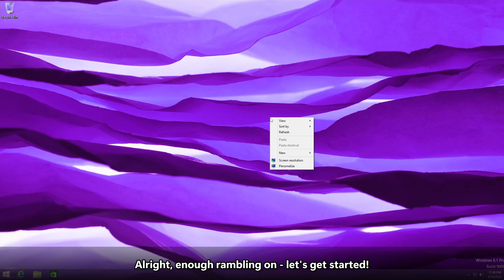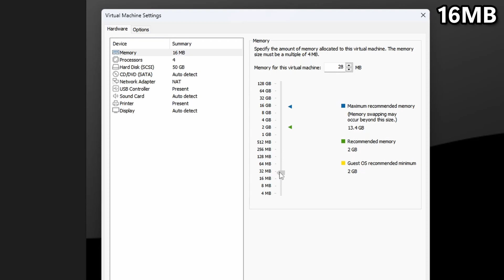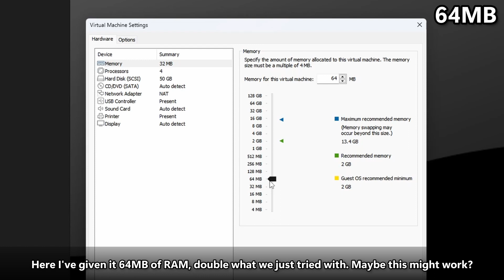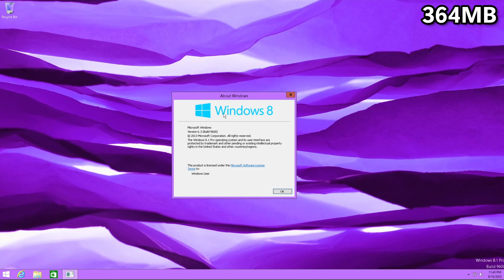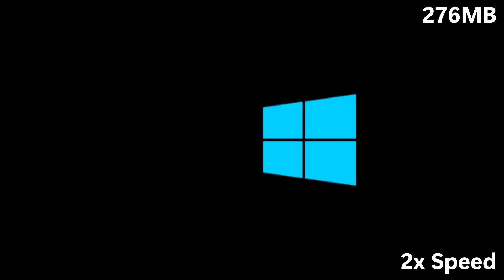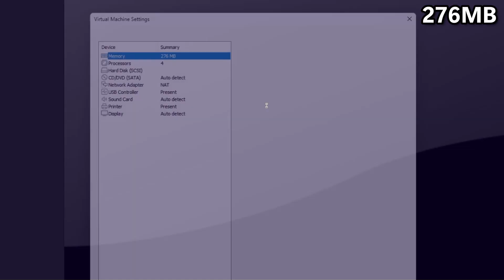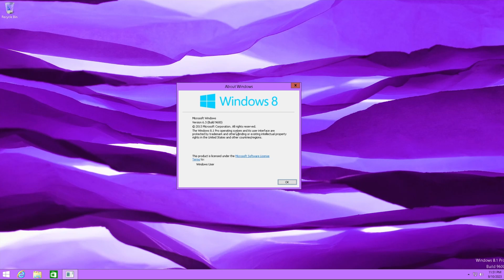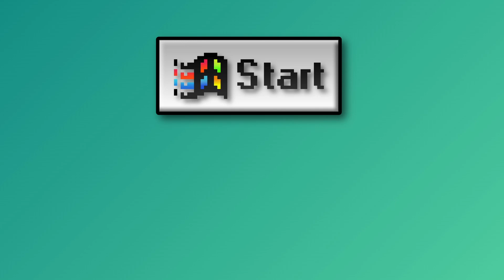How much RAM do you need to run Windows 8.1?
Although Microsoft themselves state that you need at least 2GB of RAM to use Windows 8.1, this is actually completely false as we find out in this video! Come and see just how much you ACTUALLY need to use Windows 8.1.

• Arensky - Evil
• Axol & Alex Skrindo - You

⏯️Chapters⏯️
0:00 Intro
1:09 Under 128MB
3:53 Over 128MB
5:22 364MB
7:53 260MB
9:00 Testing it out
10:29 Outro

🖱️Software Used🖱️
• VMWare Workstation Pro by VMWare Inc. for Virtual Machines